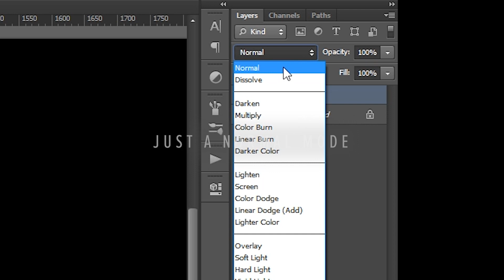How do I create lighting? / Quick tip / Asabin Art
You ask me too often how I create lighting. Well, finally, I decided to answer you. I hope this video will be useful or at least cheer you up :)